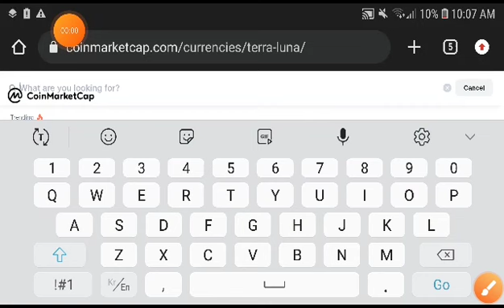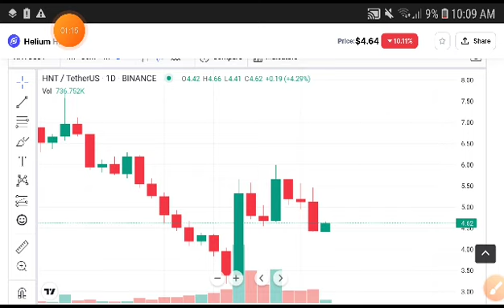HNT Bullish Breakout! || Helium HNT Price Prediction || HNT Today News & Technical Analysis